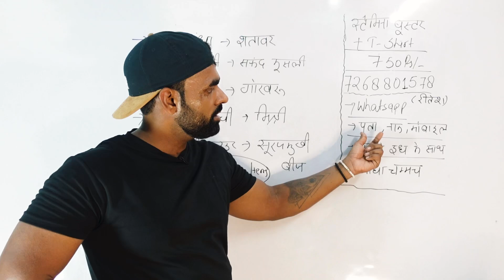दौड़ के लिए सबसे जरूरी स्टैमिना बूस्टर | Stamina Booster For Running